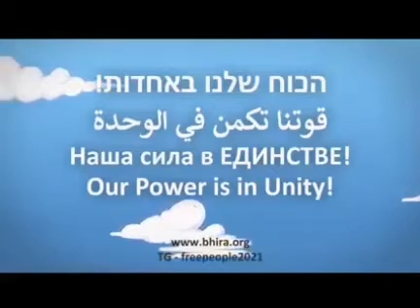you have a choice, rise and stand together or fall with the deceptions that are handed to you!